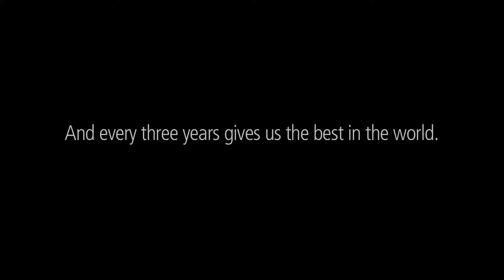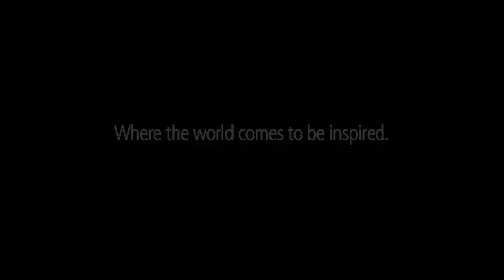The Banff International String Quartet Competition Experience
The Banff Centre is a place that inspires creativity. And every three years we get to host the best in the world. The Banff International String Quartet Competition is a program of The Banff Centre.